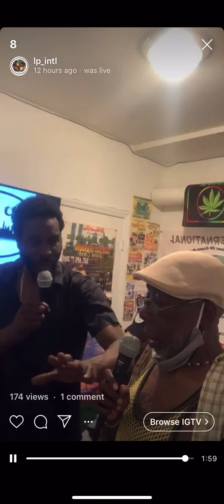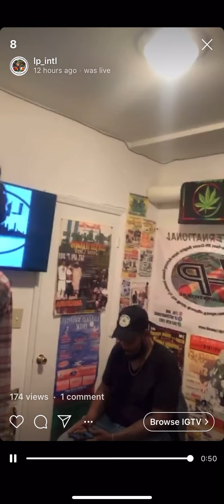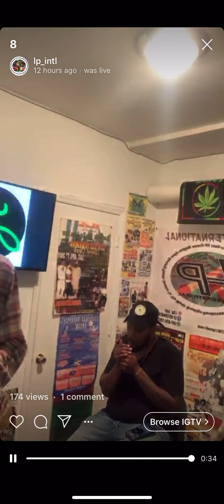LP REAL TALK “IG”—PT6 — 6/21/2020 GRAMPS MORGAN / DOWN BEAT SOUND